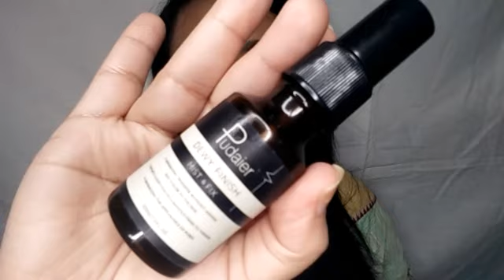বিগিনার স্পেশাল 😍ফাউন্ডেশন ছাড়া গোরজিয়াস ফাল্গুন মেকআপ লুক 🤗🤗🤗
2)  Banxeer fixing lose powder